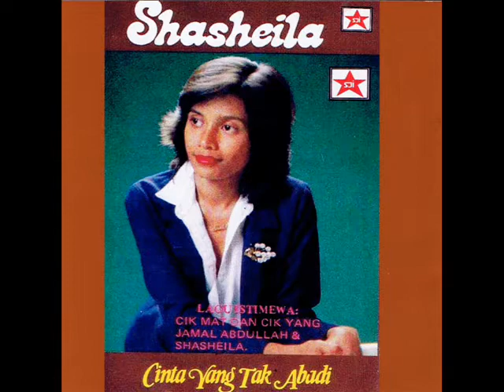shasheila feat jamal abdullah _ bayangan kasih di hati kanda (1982)